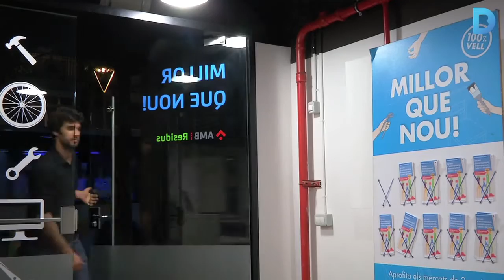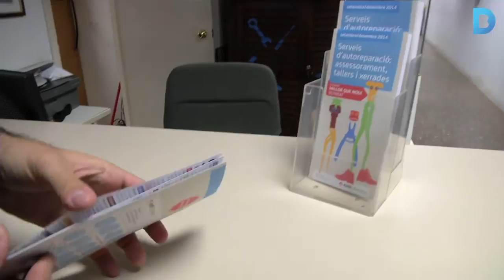Quan els objectes tornen a néixer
L’espai ‘Reparat millor que nou’ organitza tallers i sessions d’assessorament on s’ensenya als usuaris a donar una segona vida a objectes o aparells. Dins la Setmana Europea de la Prevenció de Residus, que se celebra fins al 30 de novembre, aquest espai també organitza la iniciativa Renova la teva roba, que anima a la gent a donar peces a canvi de vals bescanviables per altres peces. Més informació